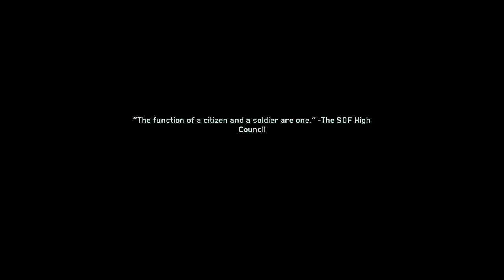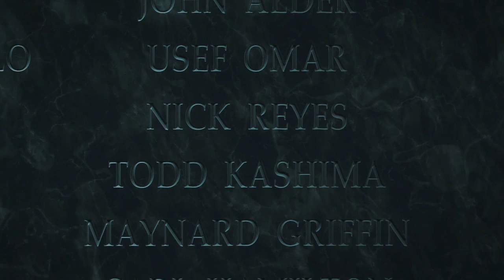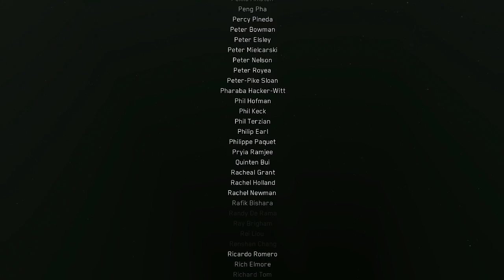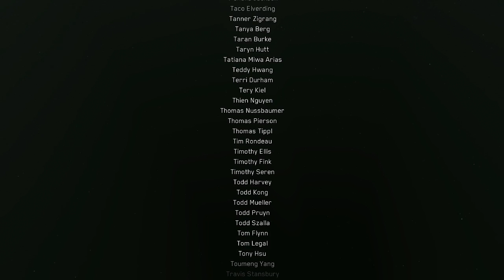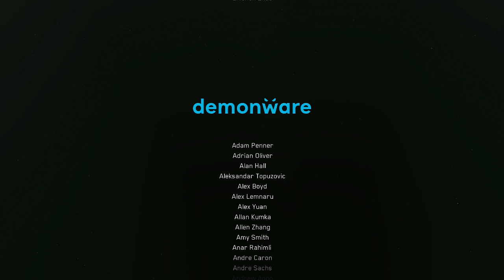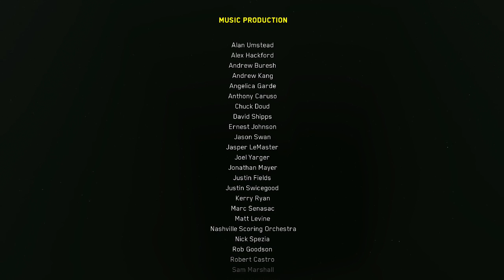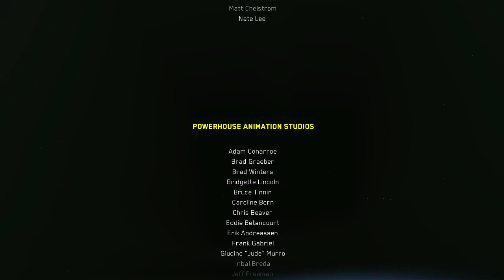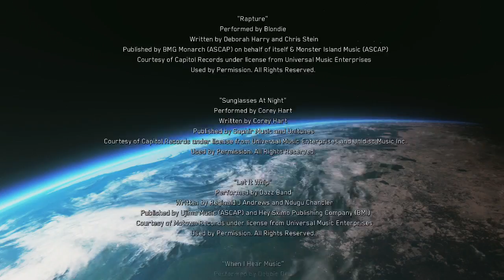COD Infinite Warfare Operation Bloodstorm Part 2 Assault on SDF Base